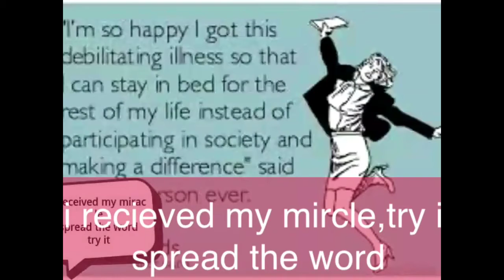Nerves prayers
Go to demonbuster .com,follow the index number to 109,self deliverence,make the patient say the prayers,then go to audo files index 12,play in the mass deliverence box 13,12,2,3 8am till 10 pm for 3 days ,or if you want longer,I'm only a patient my self who got healed,the minsters for those who need xra,fasting once a week is good for fast healing listening to Mathew download bible app,youversion ,pray and audio files,for 6-8 hours without eating or drinking ,or sex the previous night ,little or comatose people ,parents ,husband can say prayers,brake all curses on index 29 ,don't forget love of god is your strongest weapon,wrap all,enemies, sickness,children in trouble husband,any bad person with your love and the love of god,because evil will never touch love ,will not pass over love to hurt , you family friends,even if your with a church, prayer and repentance daily ,covering in the blood of Jesus cover people in love daily